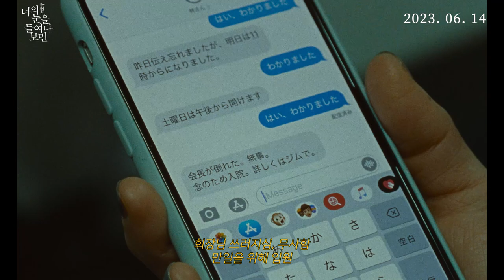[너의 눈을 들여다보면] 메인 예고편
선천적 청각장애로 양쪽 귀가 들리지 않는 프로 복서 케이코.
재개발이 진행되고 있는 도쿄 도심의 작은 복싱 체육관에서 훈련을 거듭하며 다음 시합을 준비한다.

끊이지 않는 고민과 말로 표현할 수 없는 생각들이 마음에 쌓여만 가고,
체육관 회장에게 당분간 쉬고 싶다는 편지를 썼지만 끝내 보낼 수 없다.

그러던 어느 날, 케이코는 체육관이 문을 닫는다는 소식을 듣는다.